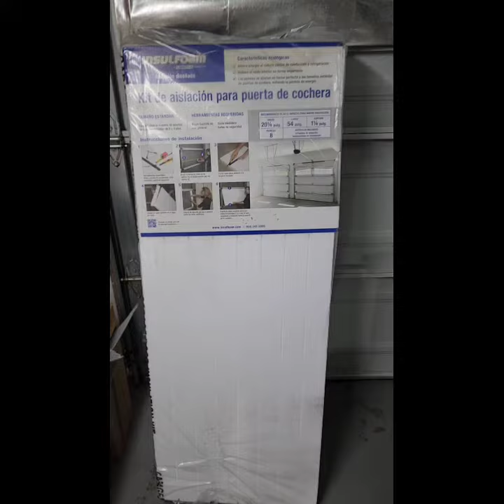January 10, 2024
proyecto en puerta.